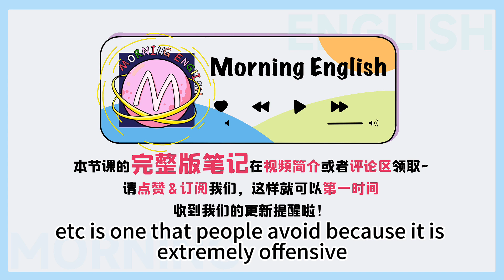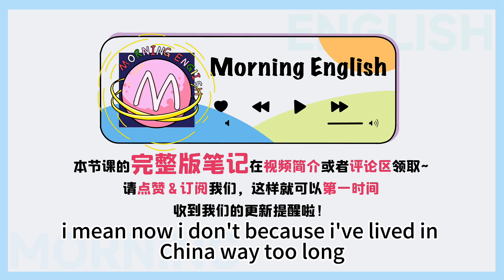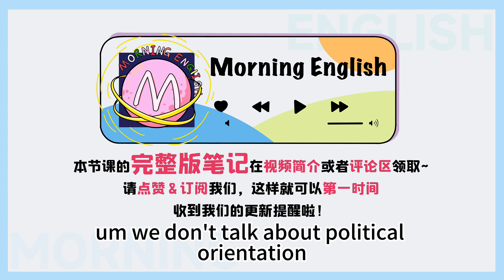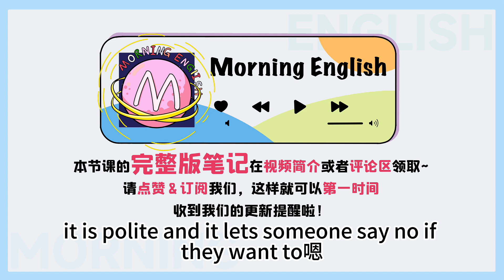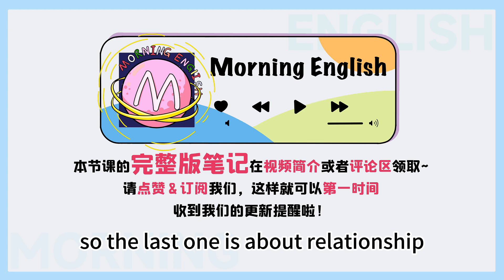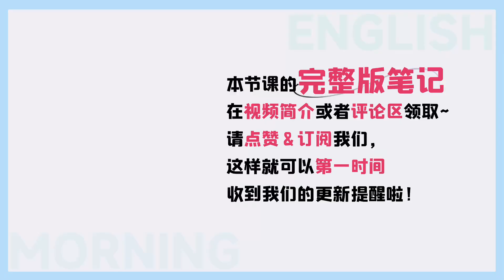和外國人聊天，千萬別說這些話！